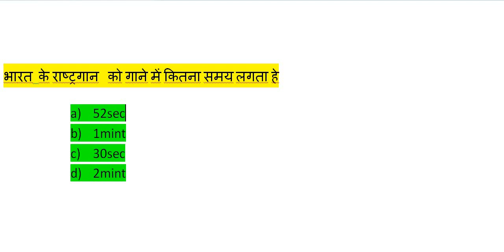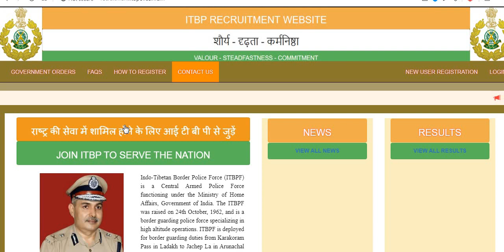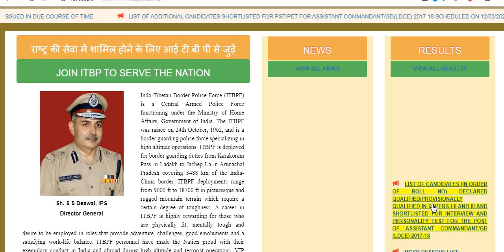ITBP ANIMAL TRANSPORT Result Update/खुशखबरी खुशखबरी Itbp Result Out//Result of Itbp Animal transport